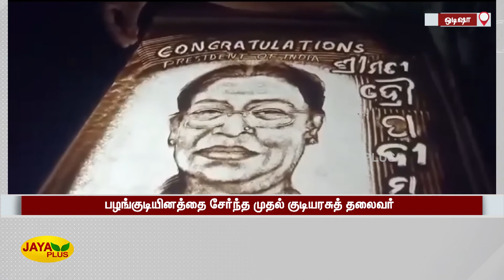திரௌபதி முர்முவை வாழ்த்தி சிறப்பு மணல் அனிமேஷன் | Droupadi Murmu | Special Sand Animation